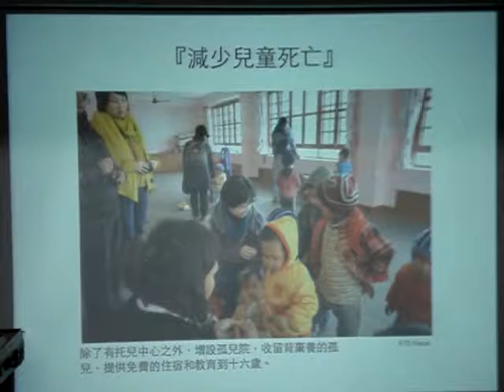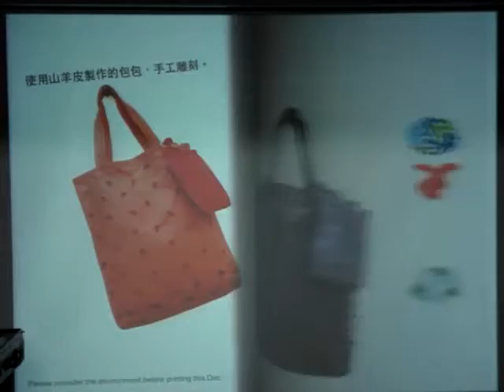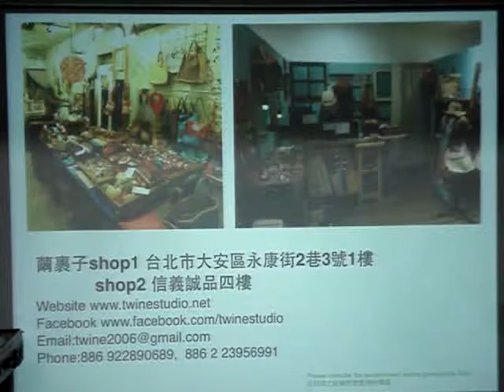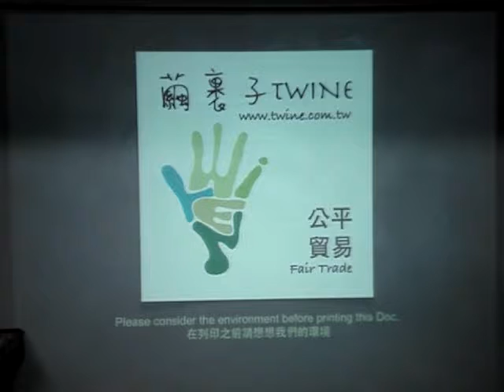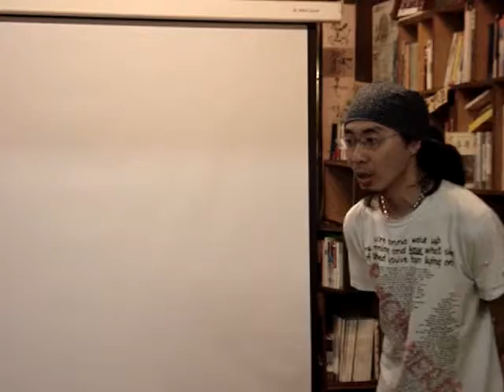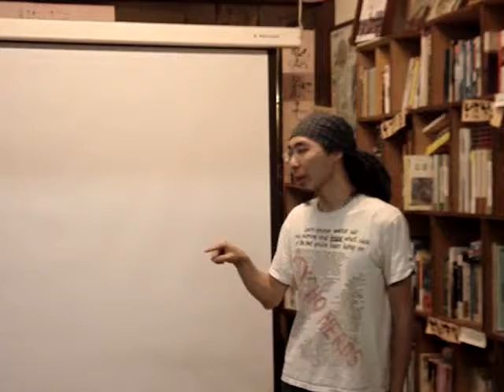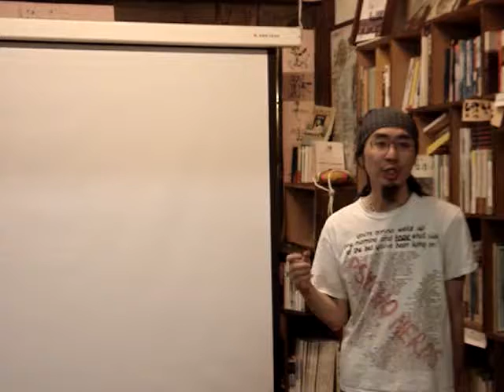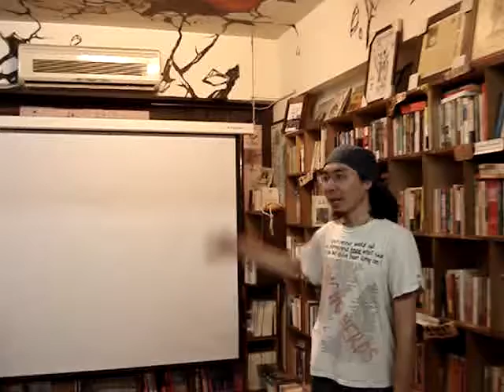許光輔、繭裹子／公平貿易！以麻繩等為案例！公平貿易的商品還有哪些？（3）